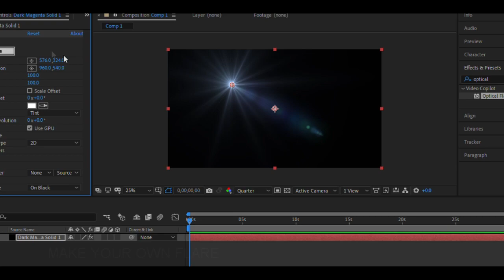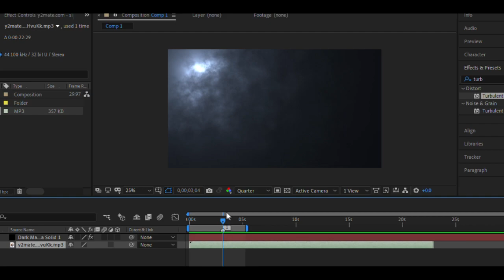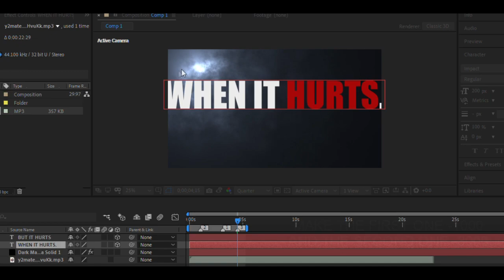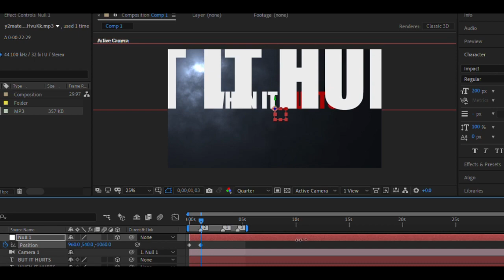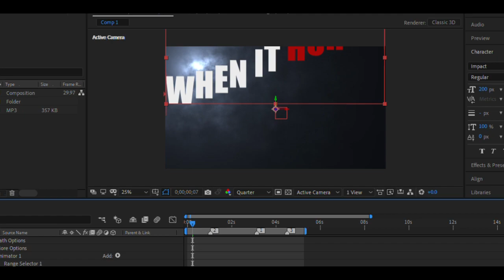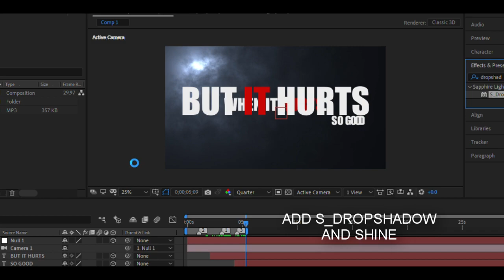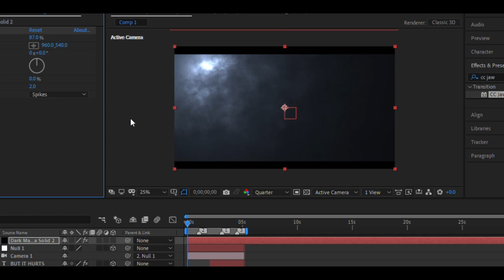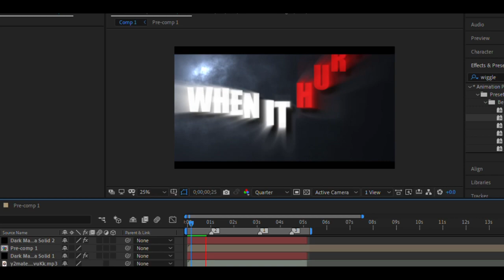After Effects 3D Camera Tutorial | AMV Tutorials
a simple after effect tutorial